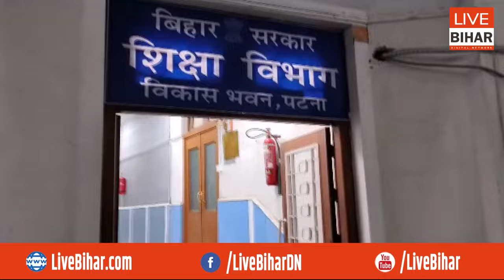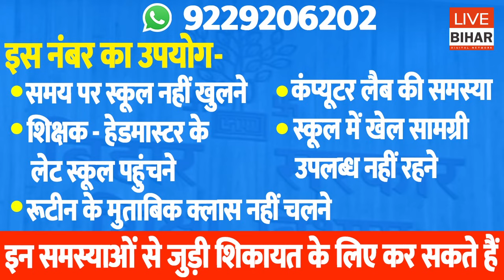शिक्षा विभाग में केके पाठक की जगह आये एस सिद्धार्थ तो एक कदम आगे..लापरवाह शिक्षक नहीं बचेंगे...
Live Bihar Digital Network
शिक्षा विभाग में केके पाठक की जगह आये एस सिद्धार्थ तो एक कदम आगे..लापरवाह शिक्षक नहीं बचेंगे..नंबर जारी हो गया, कोई भी ?